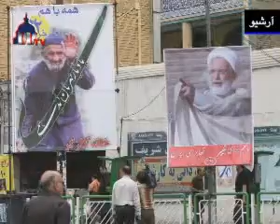امروز در اخبار اتخابات ایران - ۱۲ خرداد ١٣٨٨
امروز در اخبار اتخابات ایران - ۱۲  خرداد  ١٣٨٨ - احمدی نژاد:مخالفان دولت روش‌های هیتلری علیه ملت در پیش گرفته‌اند

خبر گزاری فارس گزارش داد که محمود احمدی نژاد، امروز در سخنرانی خود در مشهد به  انتقادات رقبای انتخاباتی اش واکنش نشان داد و آنها را متهم کرد که برای تخریب دولت نهم از«روش های [گوبلز]مشاور تبلیغاتی هیتلر» استفاده می کنند. وی گفت: « امروز یك روش هیتلری علیه ملت به كار گرفته شده است و این جنگ روانی در دنیا برای همه شناخته شده است.»

احمدی نژاد با تاکید بر اینکه رقبایش به گونه‌ای حرف می‌زنند كه «انگار زمانی كه خودشان حضور داشتند در كشور هیچ مشكلی وجود نداشت»، گفت که در مناظره‌ها به آنها اعلام خواهد کرد كه در«هربخش و هر شاخصی» كه در طول این«سی سال» انتخاب كنند، «بهترین آن متعلق به فرزندان و خادمان ملت» در دولت نهم است.

وی همچنین به آنچه دست آوردهای هسته ای دولتش می نامید اشاره کرد و با اشاره به اینکه ایران در حال حاضر «7 هزار سانتریفیوژ» در حال چرخش دارد، گفت: «در دولت‌های قبل مدیران كل و مقامات كشور برای نصب حتی چند سانتریفیوژ خواهش و التماس می‌كردند و حاضر بودند ده‌ها سال مذاكره كنند.»

میرحسین موسوی: گرانی می‌تواند اقتصاد ایران را نابود كند

میرحسین موسوی، دوشنبه شب درجمع مردم اردبیل گفت که «گرانی» می تواند اقتصاد ایران را به نابودی بکشاند.

موسوی با انتقاد از سیاست‌های اقتصادی دولت نهم «پرشدن بازارهای داخلی» از محصولات كشاورزی خارجی را باعث «به خاك سیاه نشستن» كشاورزان ایرانی دانست.

وی همچنین خواستاراتخاذ سیاست‌های معتدل درعرصه سیاست خارجی ایران شد و گفت که چنین اعتدال گرائی در سیاست خارجی به «صلاح مردم و كشور» است. وی سیاست خارجی دولت نهم را باعث تضعیف موقعیت ایران در برابر دیگر كشورها معرفی کرد و گفت: «هر تندروی و افراطی، افراط و تفریطی دیگر را به دنبال خواهد داشت. نباید از سوئی هولوكاست را مطرح ‌كنیم و ازسوی دیگر ملت اسرائیل را دوست بنامیم،یا مثلا از یك طرف آمریكا را مدام محكوم ‌كنیم و بارها بگوییم بزودی سقوط خواهد كرد و بعد نامه‌ تبریك بفرستیم.»

در همین حال مهدی کروبی، دردانشگاه بابل از مردم خواست که خودشان سرنوشت مسئول اجرایی كشور را مشخص كنند.

وی خطاب به حاضران گفت: « اگر طالب تغییر هستید، اگر از اوضاع ناراضی هستید، اگر از انزوای سیاسی رنج می‌برید، اگر ناراحتید كه ملت با این تاریخ ...